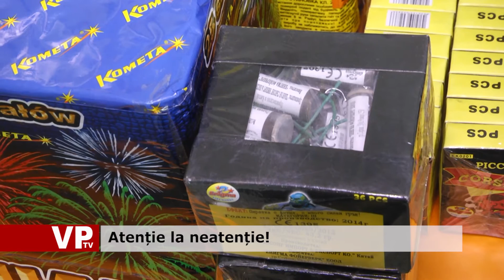Atenție la neatenție!